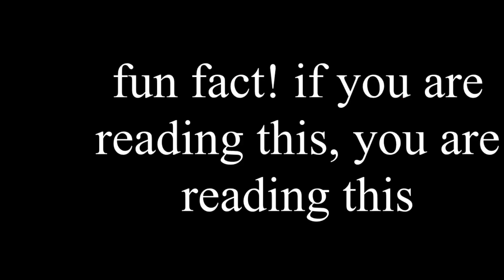ytpmv khonjin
Khonjin spends 22 business days going on a spiritual journey to find a quarter he dropped in a well during his youth.

Click the links below immediately (or don’t).